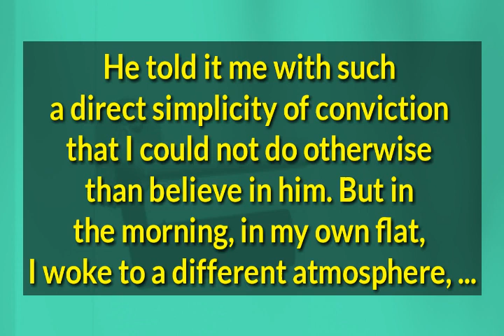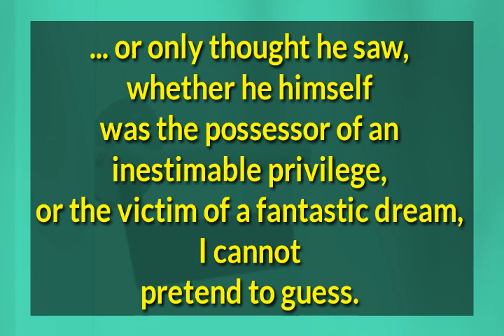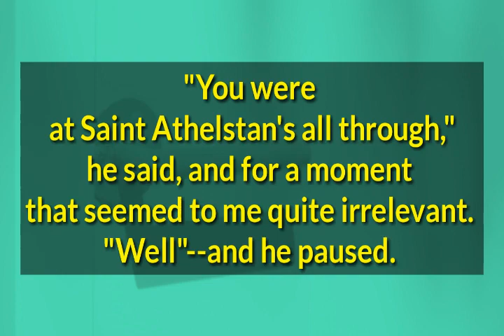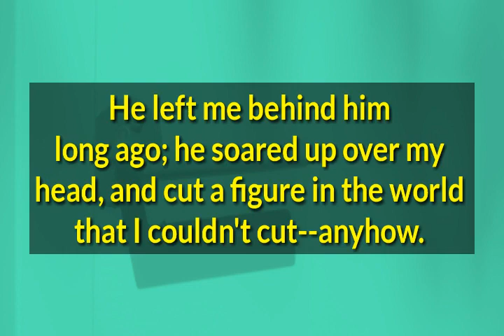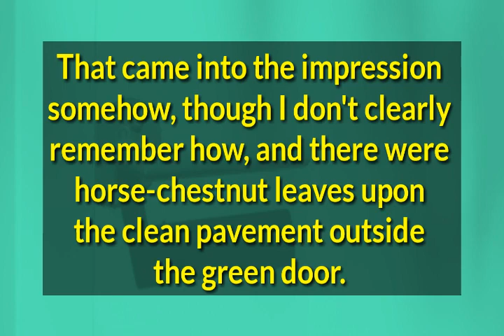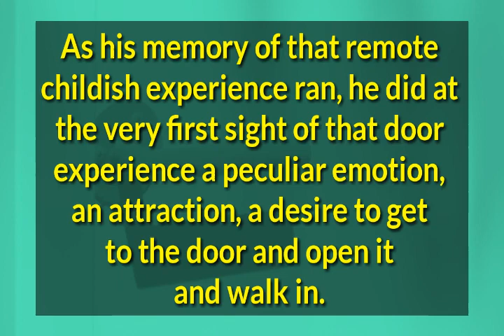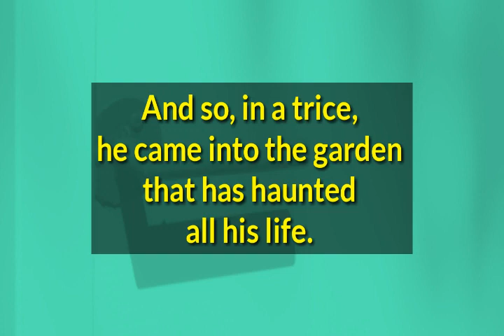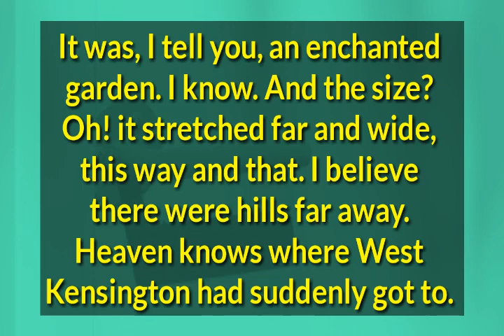The Door in the Wall by H.G. Wells (complete audiobook in four parts, part I 1/2)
Audio :
LibriVox
(all LibriVox recordings are in public domain)